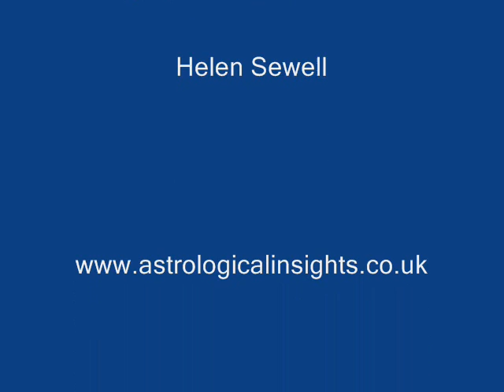The Astrology of 2012 with Helen Sewell part 4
Valentine St Aubyn interviews Helen Sewell about the astrology of 2012.

All audio and visual copyrights remain at source.
No attempt is made to supersede such copyrights.